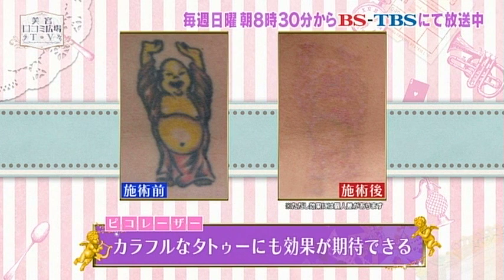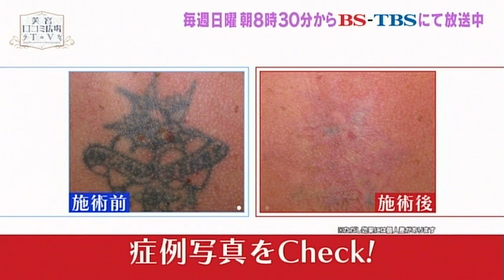「タトゥー除去は痛みがあるでしょうか？」誰にも聞けない悩みや疑問に医師が回答！【美容口コミ広場TV第21回】(3/6)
他では聞けない美容医療の悩み相談、ドレクエ広場SP！今回は「タトゥー除去は痛みがあるでしょうか？」という問いにルーチェクリニックの加藤晴之輔先生にお答えいただきました。

0:00　オープニング
0:32　タトゥー除去は痛い？
1:02　メスを使う施術の特徴
1:18　レーザーの特徴
1:46　最新のタトゥー除去施術は？
2:32　タトゥー除去疑似体験！！
3:38　症例写真をチェック！
3:56　レーザー照射時間はどのくらい？

早速施術を予約するなら、こちらから！

▼ルーチェクリニック
【レーザー】【モニター価格】タトゥー除去ピコレーザー　税込19,250円

○ルーチェクリニック池袋院の基本情報・アクセスはこちら

 ルーチェクリニック池袋院のお得なタトゥー除去メニューはこちら

○関連動画
【医師解説】タトゥー除去について解説